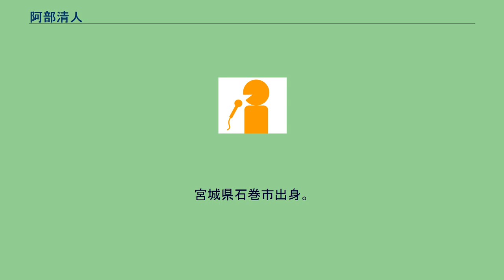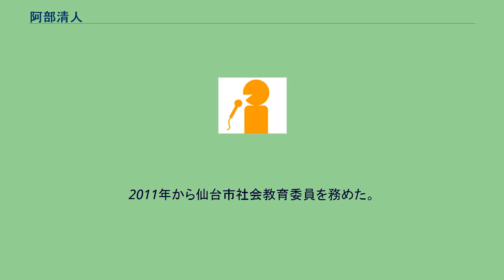阿部清人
阿部 清人（あべ きよと、1963年8月13日 - ）はサイエンスショーの講師。
防災士。
アナウンサー。
宮城県石巻市出身。
東北福祉大学卒業。
仙台市泉区のコミュニティ放送局である、せんだい泉エフエム放送元取締役事業部長。
2016年に独立し、株式会社MCラボ代表取締役。
2001年に福島県須賀川市で開催されたJAPANエキスポうつくしま未来博覧会において、「東北電力・東京電力共同パビリオン」内のサイエンスステージで、サイエンスプロデューサーの米村でんじろうの監修、チャーリー西村の指導によるサイエンスショー、ワークショップを行った。
期間終了後、自身の習得・開発した科学実験を加え、東北地方を中心にサイエンスインストラクターとしての活動を本格化させた。
2011年の東日本大震災後、防災士の資格を活かして、防災の科学実験を用いて東日本大震災の教訓を伝える「防災」と「サイエンス」をかけて名づけた「防災エンスショー」を企画した。
新しい防災教育の手法として、全国各地で講演を行っている。
2011年から仙台市社会教育委員を務めた。
2018年仙台市長から教育分野での特別功労者表彰を受けた。